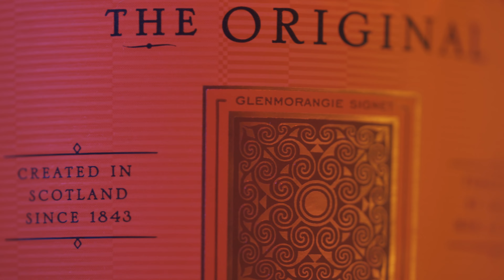Glenmorangie | Single Malt Scotch Whiskey | Lifeunfilm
Product AD

A Lifeunfilm Production

In Frame : Naved Qureshi
Key grip: Abraham
Styling : Tejal & Naved Quereshi
Cinematography & Editing: Joshua